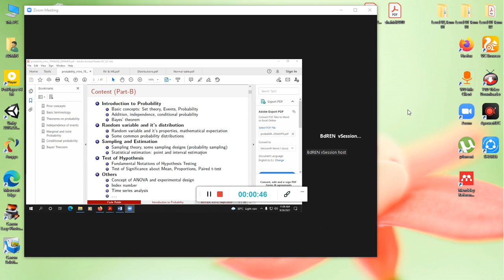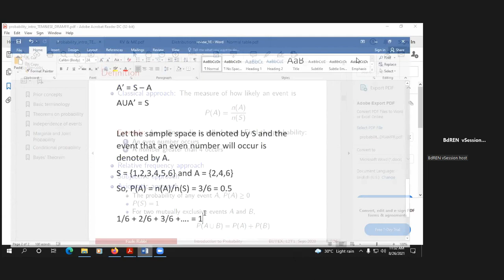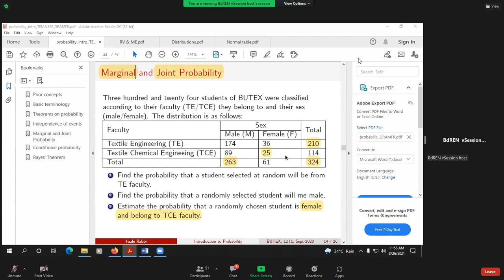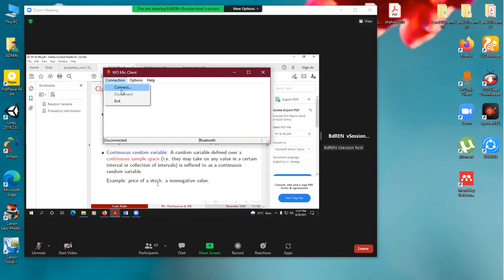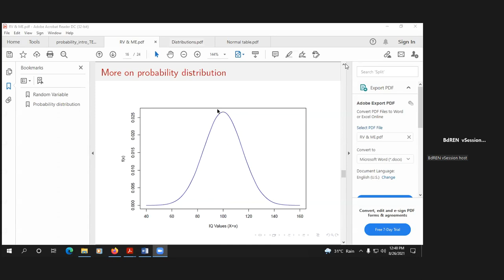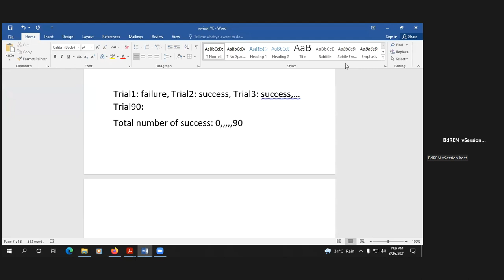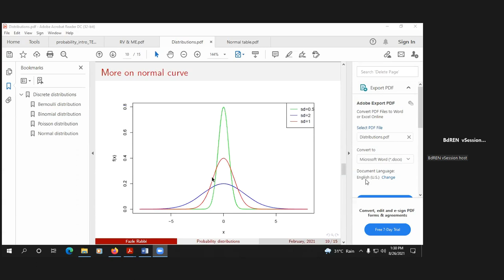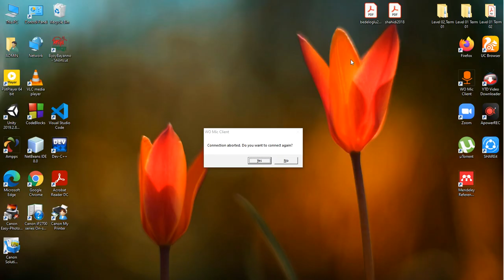Stat part-B (Lec-16) review class 26Aug2021